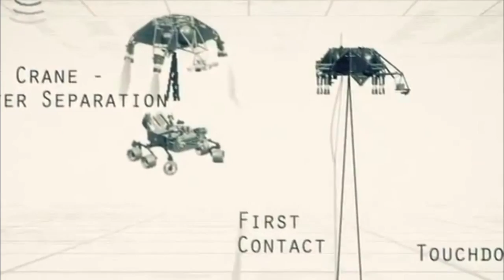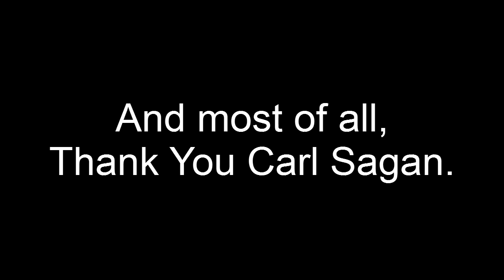Mars Curiosity Rover - Ft. Carl Sagan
Curiosity - Ft. Carl Sagan
For those who doubt the importance of space exploration, I encourage you to look through a telescope. If that does not silence your doubt then you have no Curiosity.
Please leave a comment saying "Science" in a different language.